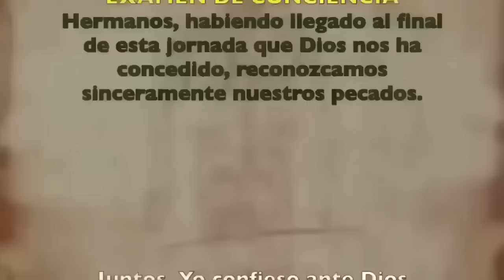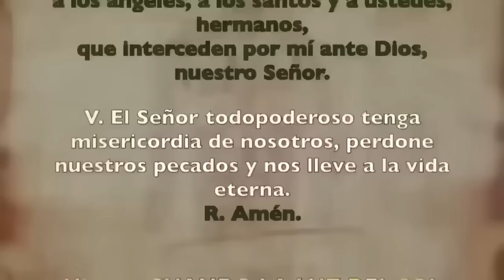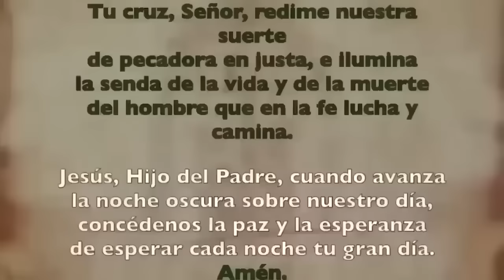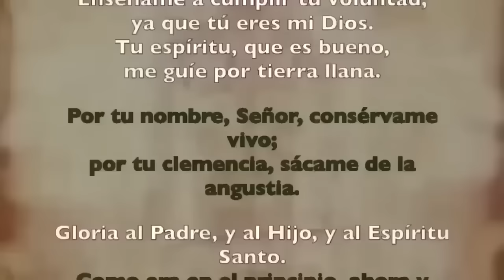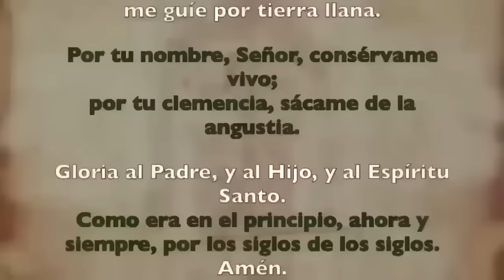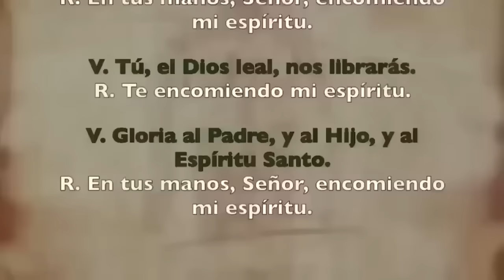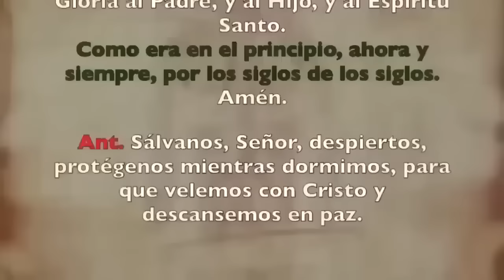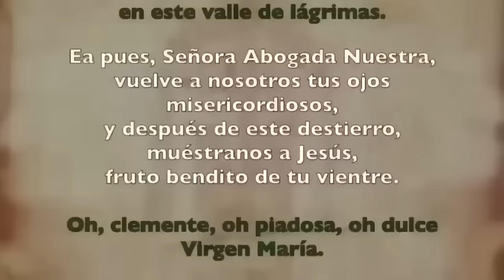Oración de la noche (Completas), MARTES 23 DE ABRIL 2024 | IV SEMANA DE PASCUA